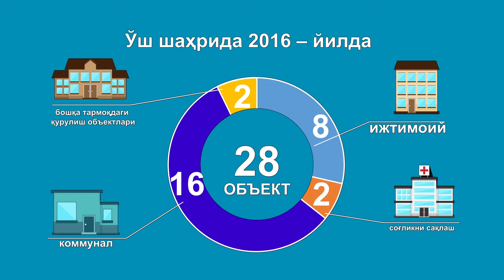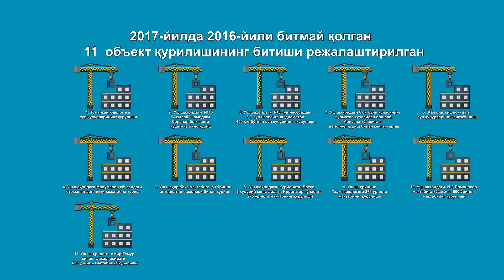Ўш шаҳрида 2016 йилда қанча объектлар қурулди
2016-йилда Республика  бюджетидан   70 000,0 минг сом, маҳаллий  бюджетдан  86 447, 4 минг маблағ ажратилган Ўш шаҳридаги капитал қурулишга жами бўлиб 28 объект қурулиши режалаштирилган. Бироқ унинг ичидан 17сининг қурулиши битиб, 11 қурулиш объекти 2017-йил ҳисобига ўтган.